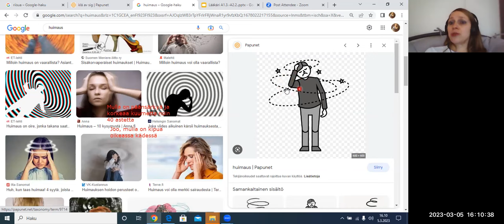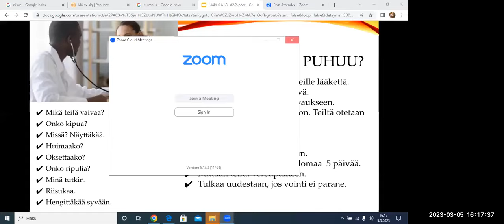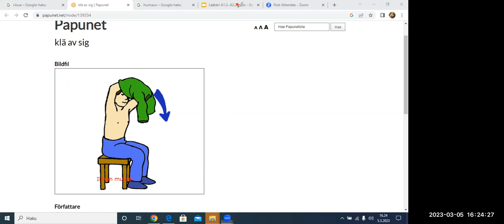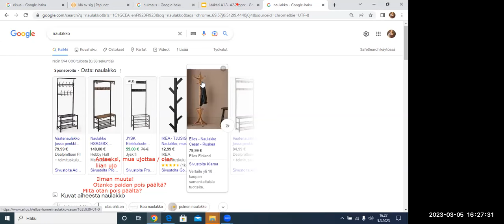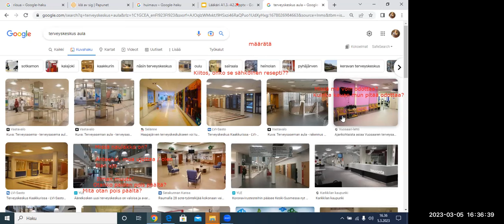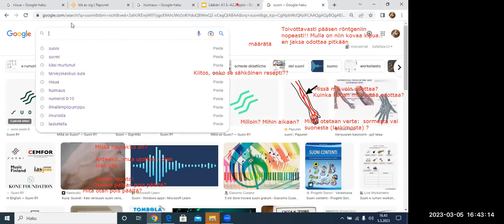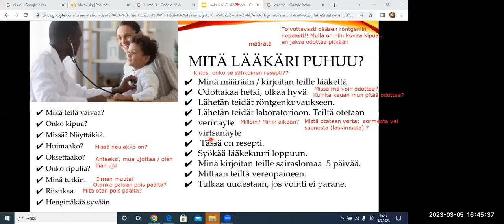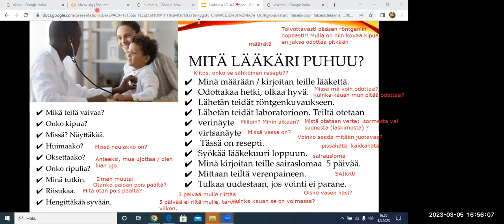Opi suomea! Lääkärissä (Beginner 2)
Teema Theme: Terveys ja hyvinvointi
Osateema Part theme: Lääkärissä (Beginner 2)
Taso Level: Beginner 2